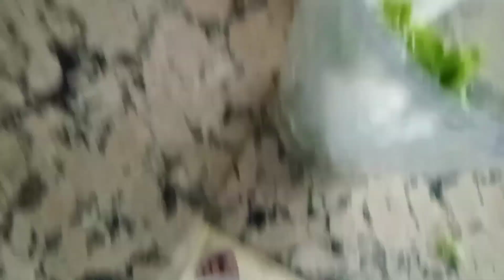alovera and malungay juice#coment